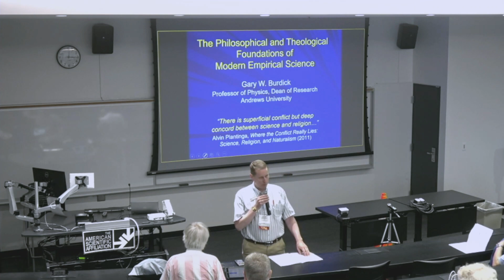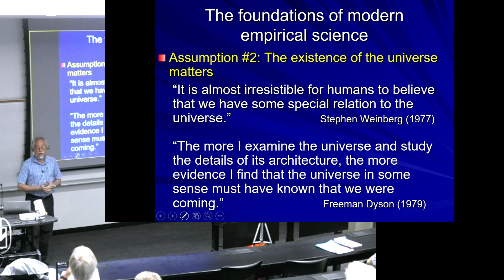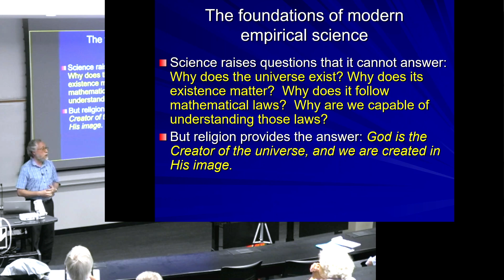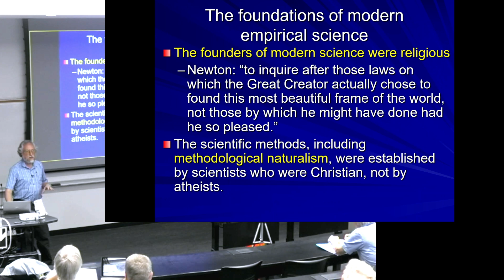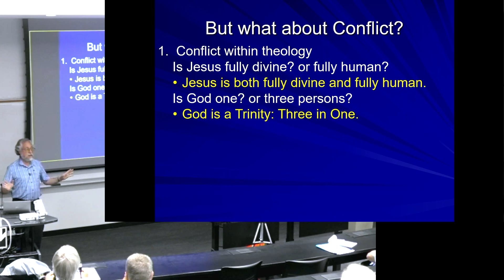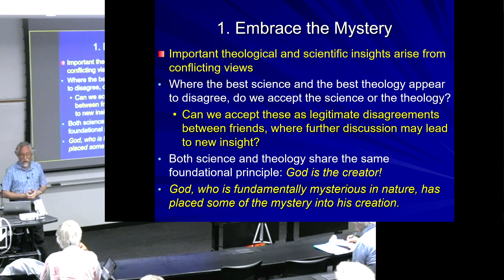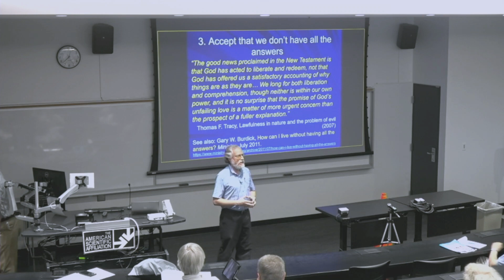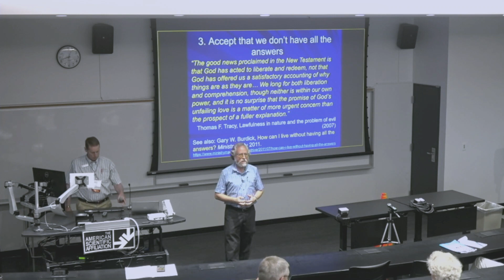Gary Burdick, “The Philosophical and Theological Foundations of Modern Empirical Science” (ASA 2023)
ASA 2023 Parallel 4.B.1
THE PHILOSOPHICAL AND THEOLOGICAL FOUNDATIONS OF MODERN EMPIRICAL SCIENCE
Gary Burdick

According to Alvin Plantinga, “There is superficial conflict but deep concord between science and religion.” This statement, by itself, is overly broad since many religious concepts are in conflict with each other and with science. However, Plantinga is referring to the philosophical foundations of modern empirical science which originally were based upon the Judeo-Christian belief in God as creator.

As observed by C. S. Lewis, “Men became scientific because they expected Law in Nature, and they expected Law in Nature because they believed in a Legislator.” This belief influenced the basic assumptions of modern empirical science, such as the universe exists, is orderly and follows mathematical laws, and is (at least in part) understandable by humans. This provides a theological warrant for the efficacy of science to provide genuine knowledge regarding the nature of reality. Therefore, conflicts between science and theology more appropriately may be viewed in the same terms as other intra-theological and intra-scientific conflicts, rather than being reduced to a conflict of Christian Theology vs. Atheistic Science.

0:00 Intro
0:13 Moderator, Arnold Sikkema
1:01 Main Lecture
21:41 Q&A